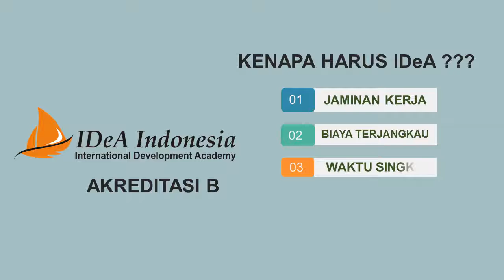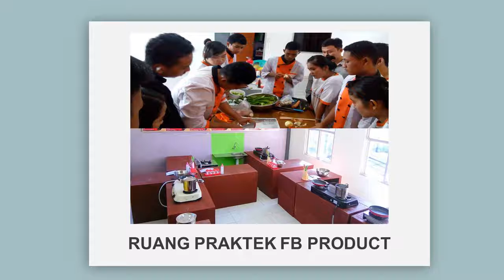KULIAH DULU ATAU KERJA DULU